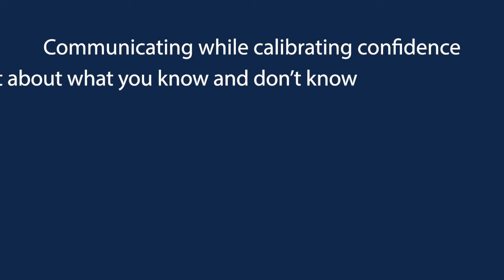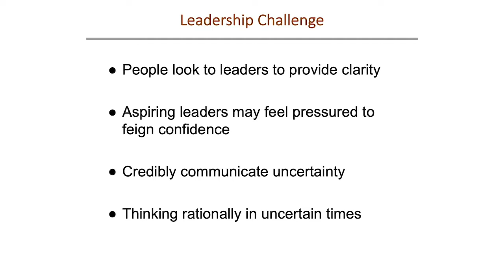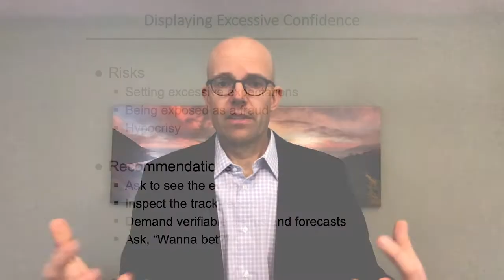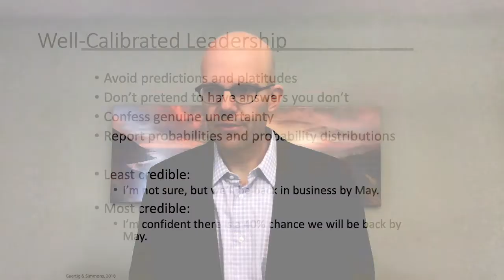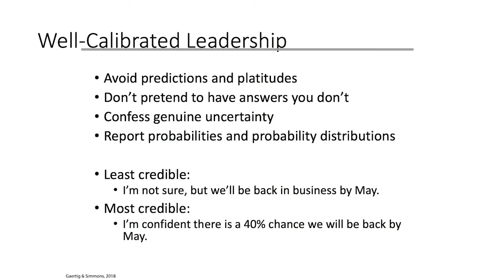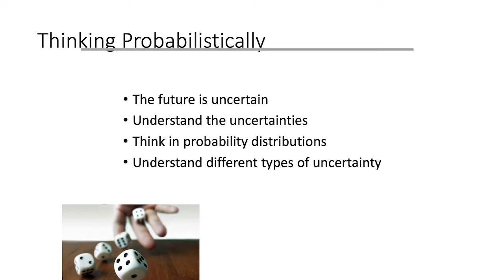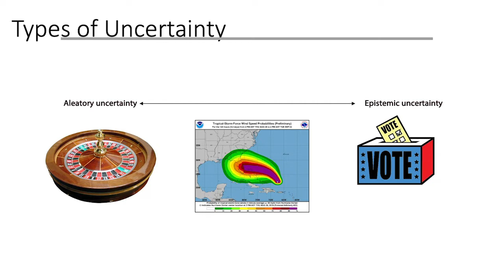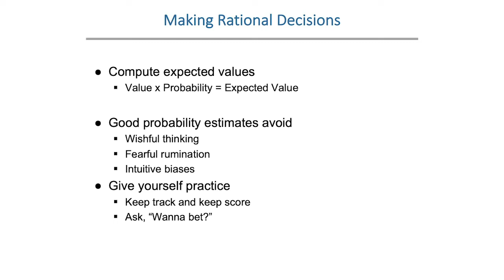Keeping Your Head in a Crisis | Professor Don Moore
Professor Don Moore discusses the role of confidence in leading during unpredictable times and how to successfully communicate uncertainty.

Learn More From Berkeley Executive Education and Haas School of Business Faculty in the Complimentary Video Series